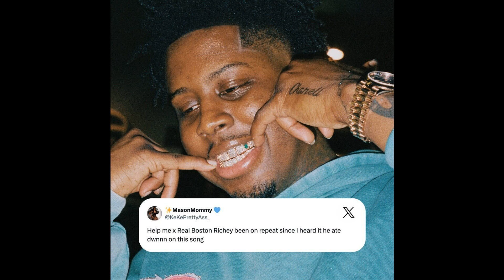[FREE] Real Boston Richey Type Beat 2024 - "Moonshine"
📑IMPORTANT:
Anyone who releases a song without buying a lease will be hit with copyright!!

Produced by Nillsgotit x Hezii x Paulmonstreal x Section8